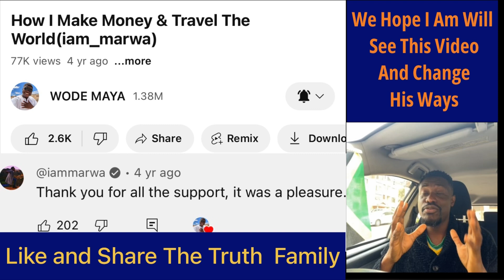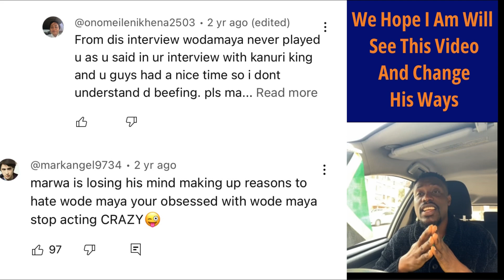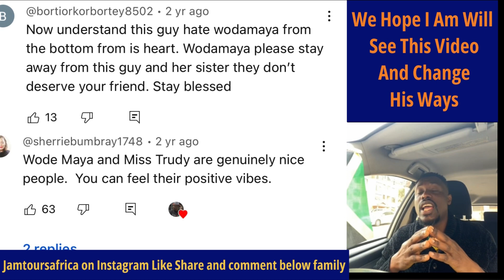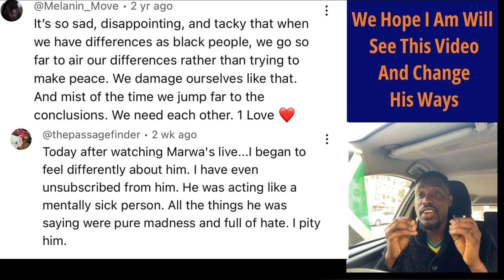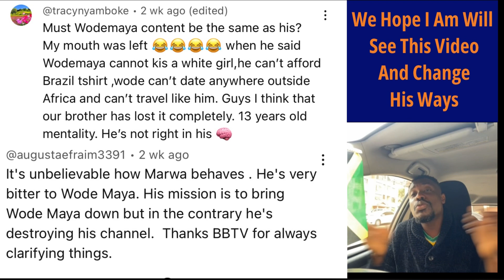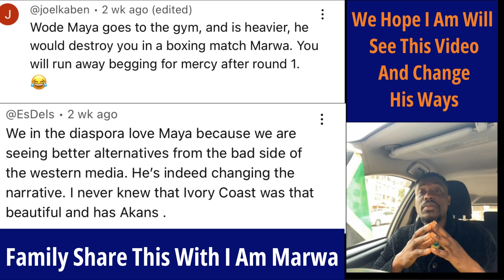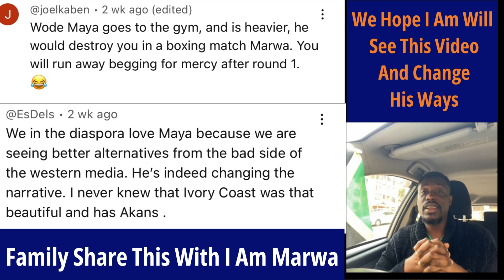Why @iammarwa Is So Jealous, In This Video Expose Why He Dislikes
first step to getting healthy is with cleanse and detox with Dr. Sebi Approved Herbs while fasting with Alkaline fruits, juices, smoothies, baobab fruit powder, sea moss and veggies please see step by step guide below , this fasting program will change your taste buds to help remove sugar and food cravings and help you reboot and feel young again.

To learn more Dr. Sebi on how you can use his approved herbs 🌿and methodologies to heal your body